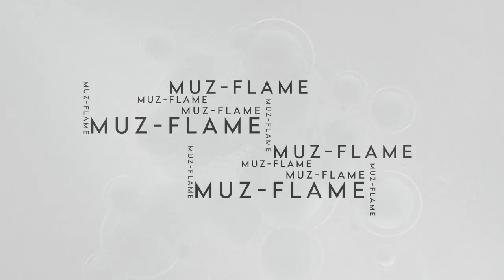Güro - Witness (Original mix) [Preview , Electro House, Dutch House, Melborn Bounce, EDM, TOP]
Güro - Witness (Original mix)
Genre: Dutch House